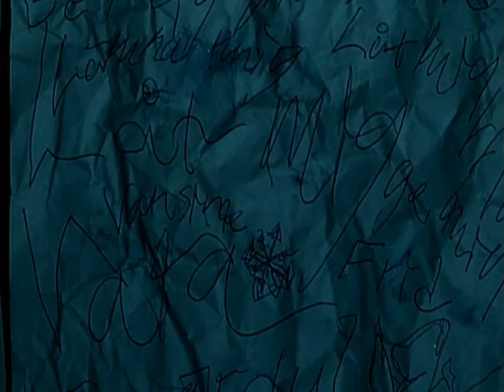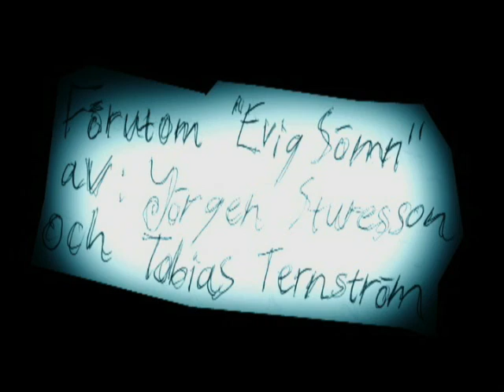Evig Sömn HD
A shortfilm I made in school in just 4 weeks. Its filmed in HD, so you don't get the whole experince from watching it here, but anyway enyoj.